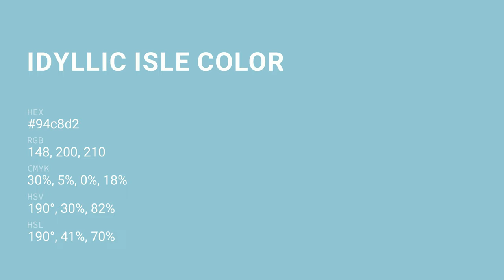Idyllic Isle color 94c8d2 hex color - Blue color - Warm color 94c8d2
What color is Idyllic Isle ? 94c8d2 hex color - Blue color - Warm color 94c8d2

Hex 94c8d2 Color Code is also known as Idyllic Isle color.